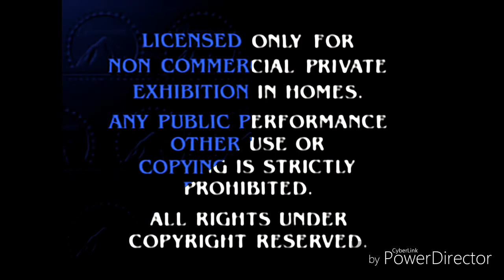Paramount Feature Presentation in Modulation 2